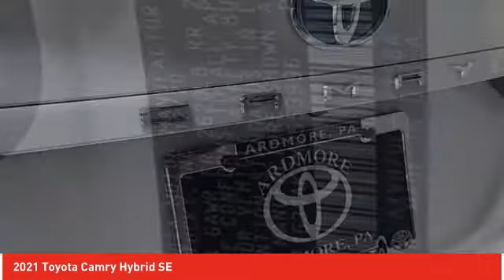2021 Toyota Camry Ardmore PA 210599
2021 Toyota Camry Hybrid SE

Ardmore Toyota
219 East Lancaster Avenue

Pick up this Super White 2021 Toyota Camry, available today at Ardmore Toyota. This could be the one you've been searching for.